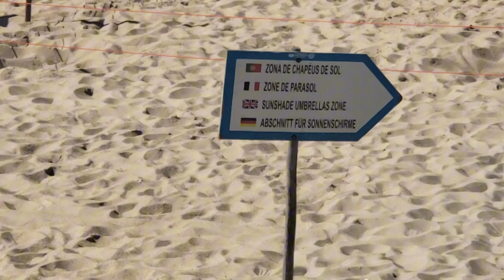Conhecemos uma Praia em Portugal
🌟 Bem-vindo à FamiliaParreira - O Vlog da Família mais Alegre da Internet!
👋 Se você ama momentos de união, diversão e alegria em família, chegou ao lugar certo! Faça parte da nossa FamíliaParreira e embarque em um vlog repleto de risadas, desafios e memórias inesquecíveis.
🏡 Junte-se a nós em nossas aventuras diárias, compartilhe as experiências únicas de uma família real e divirta-se com cada momento especial. A FamiliaParreira é mais que um canal, é uma comunidade calorosa e acolhedora.

🎉 O que você encontrará:
🎥 Vlogs familiares autênticos e cheios de amor
😄 Desafios para toda a família e risadas garantidas
🌈 Momentos que aquecem o coração e criam laços
🔔 Aperte o sino de notificações para não perder NENHUMA aventura em família! Junte-se a nós e faça parte desta incrível jornada.

👉 Clique agora no botão de inscrição e torne-se parte da FamiliaParreira. A diversão em família nunca foi tão emocionante!

Não perca a chance de fazer parte da família mais animada da internet. FamiliaParreira - Onde a alegria é compartilhada em cada vlog! 🎥👨‍👩‍👧‍👦✨

também temos o Social do Canal
(ajudar quem precisa é um ato de Amor ao Próximo)
 link a baixo quem quizer ajudar